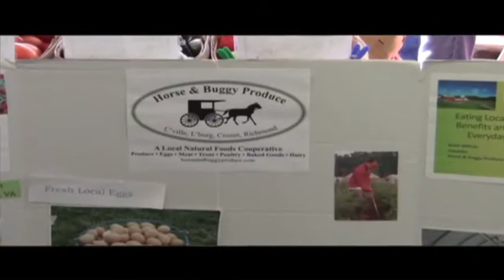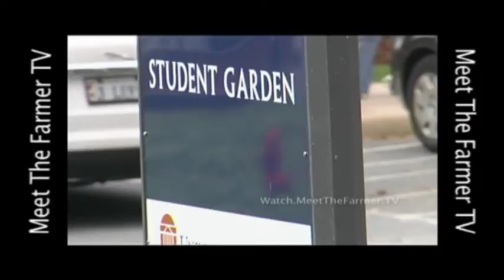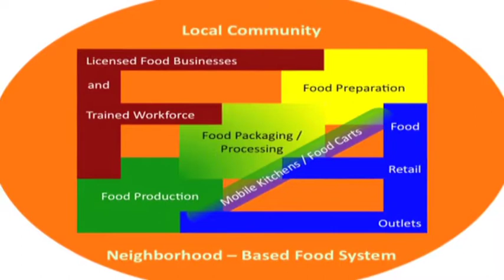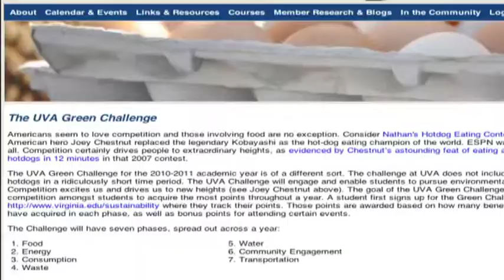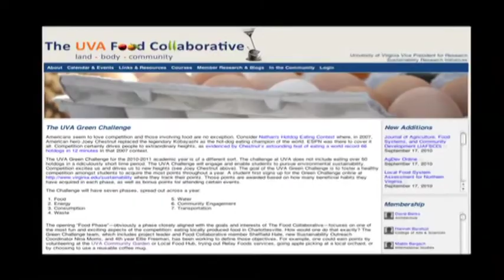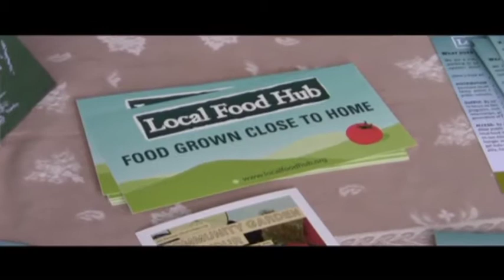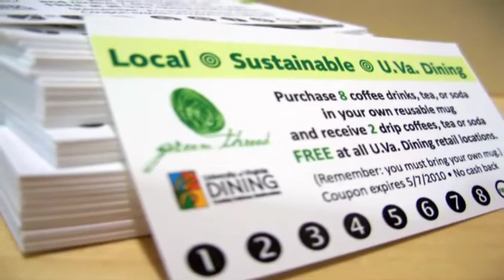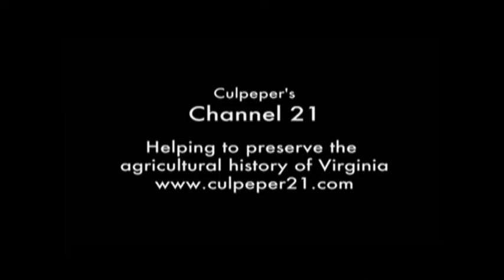UVa Community Garden Corn Fest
Celebrating Fall Harvest with  the 1st Annual Corn Fest
Started by a student initiative, the University of Virginia's Community Garden hopes to be a space for both Charlottesville and the University to learn more about organic gardening.  Keeping with the agricultural traditions of the University's founder, Thomas Jefferson, the garden hopes to help foster the growth of community as well as food.  The objectives of this garden are as follows:
To provide a valuable educational resource to UVa students, faculty, and staff; To serve as a resource and link to the greater Charlottesville community; To model the most economically, socially, and ecologically sustainable farming practices available to us, while preserving an integral part of the landscape and the local economy; To provide UVa students, faculty, and staff with the opportunities to work in a garden and to learn the skills needed to produce food, experiencing its joys and challenges; and To make UVa a model of organic gardening and sustainability.